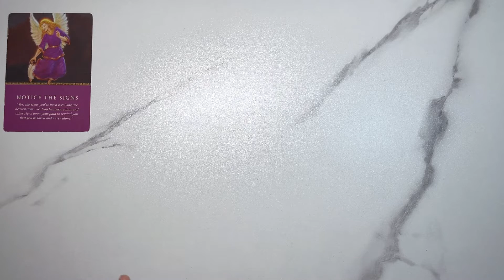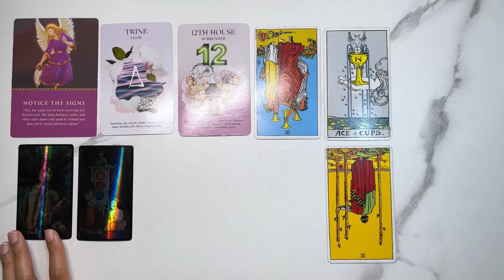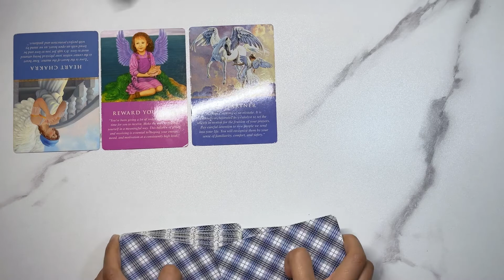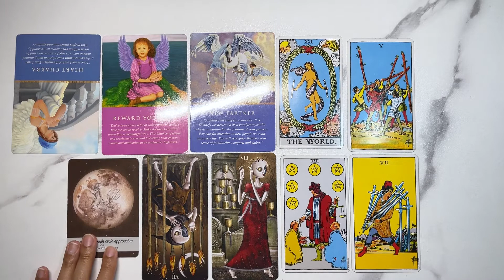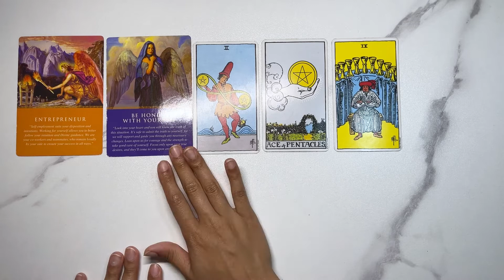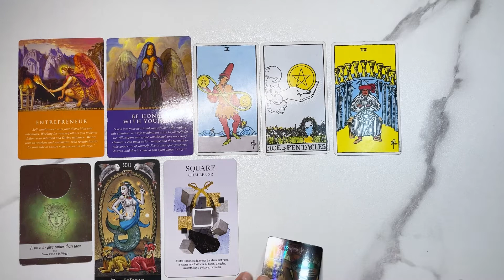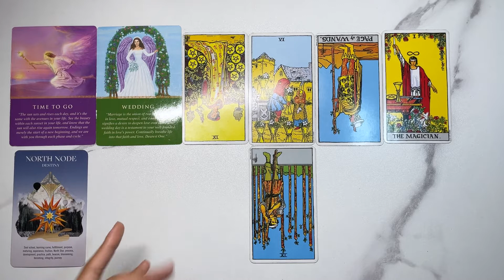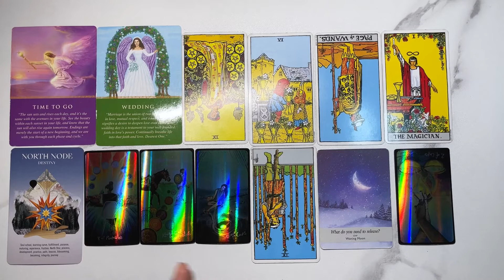🙏🏽🤲🏽Rewards Coming Your Way in the Next 𝟑𝟎 days! 🔮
Hi beautiful people! Today's reading is about BLESSINGS bc Saturn is going retrograde and you deserve it😉

Jump to your reading!
💛  TIMESTAMPS💛
Card Selection: 0:33
Clairaudient selection: 1:11
Pile 1: 1:34
Pile 2: 15:15
Pile 3: 28:25
Pile 4: 41:12